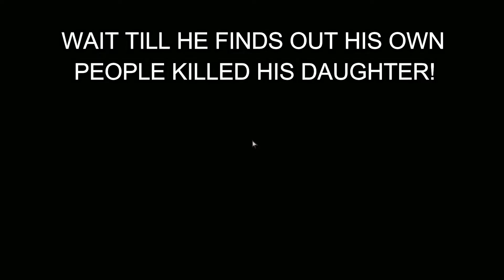THE WALKING DEAD Season 3 EPISODE 2 [END] -THE "NOPE" FRONTIER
Back to square one... BUT WITH A SEASON 1 TV SERIES "I SLEEP WITH YOUR WIFE BECAUSE I THOUGHT YOU WERE DEAD" PLOT TWIST??

Walkers return in Season 3 of Telltale Games' The Walking Dead series. The Walking Dead is set in the world of Robert Kirkman's award-winning comic book series and offers an emotionally-charged, tailored game experience where a player's actions and choices affect how their story plays out across the entire series.

The Walking Dead: A New Frontier begins the tale of mysterious newcomer Javier, while also continuing the journey of young survivor Clementine as they both search for answers in a world ravaged by the undead.